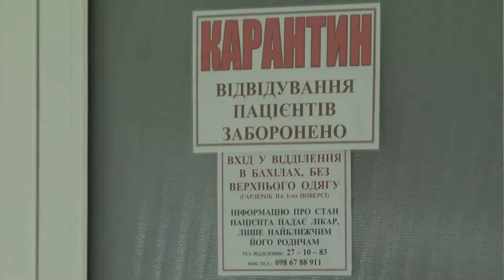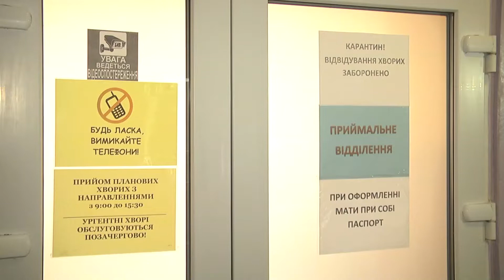У Клевані не хотіли госпіталізувати 85-річну пацієнтку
Лікарі Рівненської центральної районної лікарні, що знаходиться у Клевані, відмовлялися госпіталізувати пацієнтку з підозрою на інфаркт Міокарда.